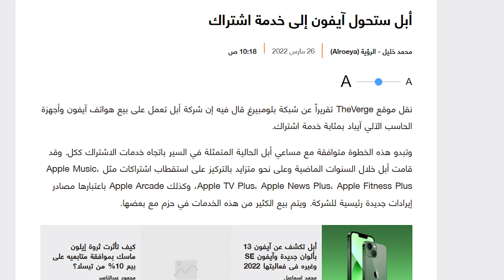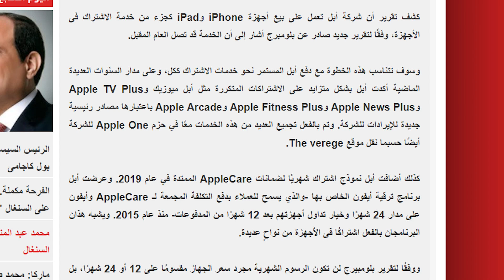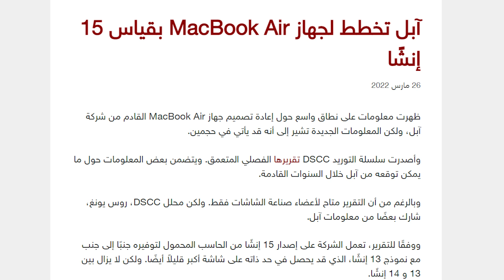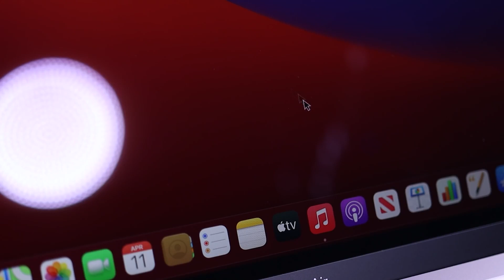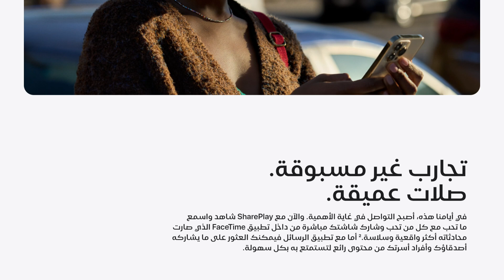ابل ستؤجر الايفون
Subscription Service for iPhones
الكود = Magdy
الكود = AG147
الكود = FA999